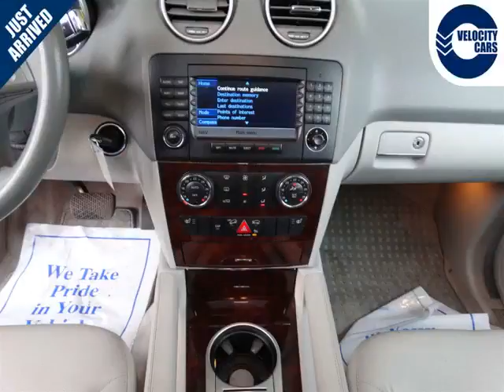Vancouver Velocity Cars - BC - 2006 Mercedes-Benz M-Class ML350 156K's AWD NO ACCDNT OIL-SERVICED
Vancouver Velocity Cars - BC - 2006 Mercedes-Benz M-Class ML350 156K's AWD NO ACCDNT OIL-SERVICED 884